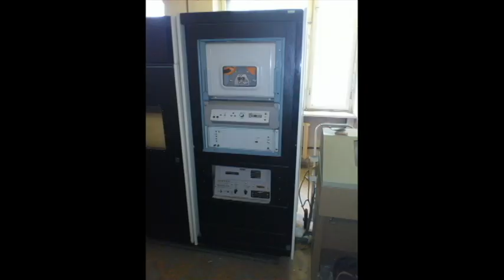Блок головок накопителя на магнитной ленте.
Устройство внешней памяти на магнитной ленте (УВПМЛ) предназначено для хранения больших массивов информации, накопления, сортировки, перекомпоновки информационных массивов, создания информационного архива и обмена информацией посредством записанных магнитных лент. Имеет несколько вариантов исполнения. Емкость одного накопителя 90 Мбайт. Максимальная скорость передачи данных 10 Кбайт/с